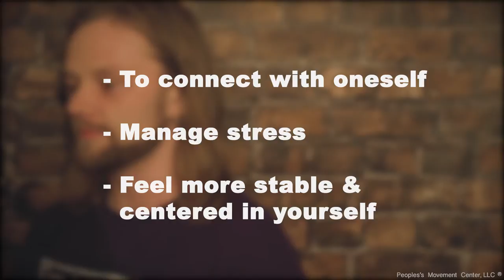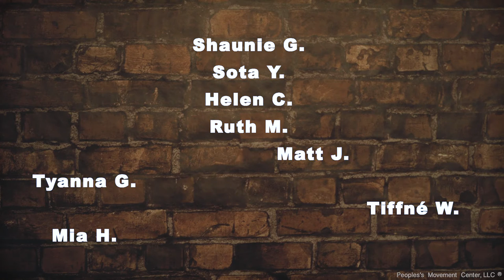Connect with me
In this video were introduced to a group of people showing how they cope using their various talents and skill